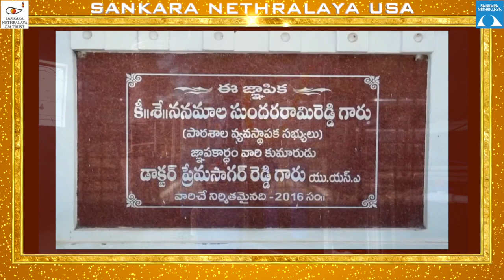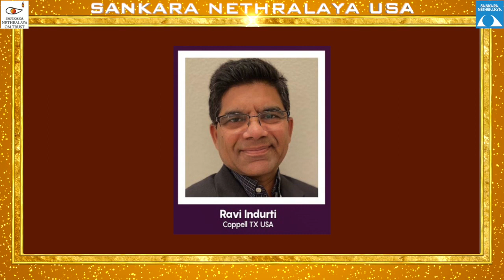SANKARA NETHRALAYA USA